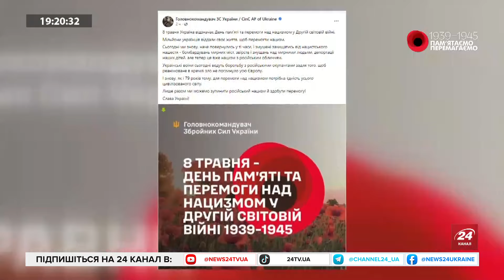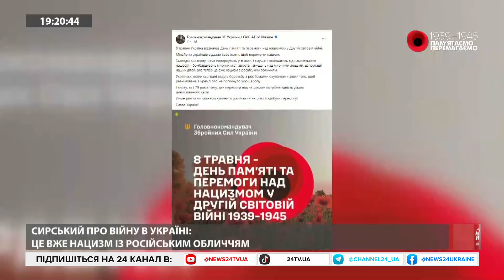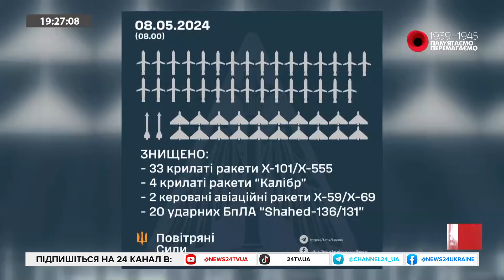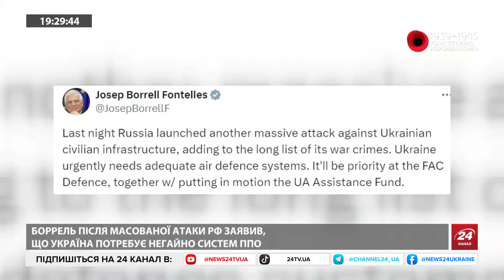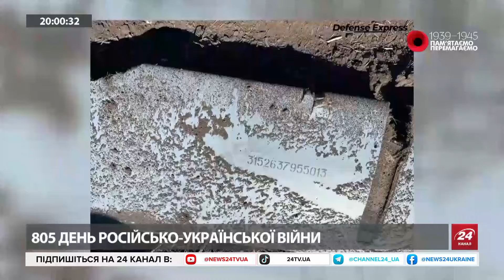Часів Яр — ПЕКЛО на землі! БОЇ на Донеччині. Шойгу СИСТЕМНО НИЩИТЬ енергетику! Китай СТРИМАЄ слово?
Головнокомандувач ЗСУ Олександр Сирський закликав світ об’єднатися в боротьбі з нацизмом XXI століття, а московська армія вдарила ракетами по дитячому майданчику Харкова. В етері з ведучою Андріаною Кучер кореспондентка з Харкова Анна Черненко розповідає про наслідки ракетного терору путінськими військами спальних районів міста та у якому стані зараз перебувають покалічені діти. Окрім цього, керівник Центру військово-правових досліджень Олександр Мусієнко прокоментував ситуацію на фронті та бої поблизу Часового Яру та на Покровському напрямку Донеччини. Також експерт висловився стосовно спроби ДРГ путінської армії перетнути кордон на Харківщині та висловив прогноз про імовірність наступу ворога на цьому напрямку. Більше — у відео.